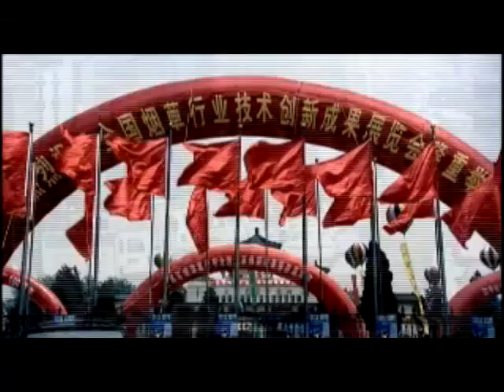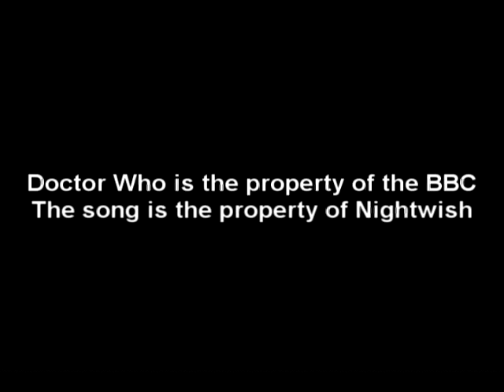Doctor Who Tribute (Spoilers)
A Tribute to David Tennant's role in Doctor Who using the song Nemo by Nightwish.
Thanks!